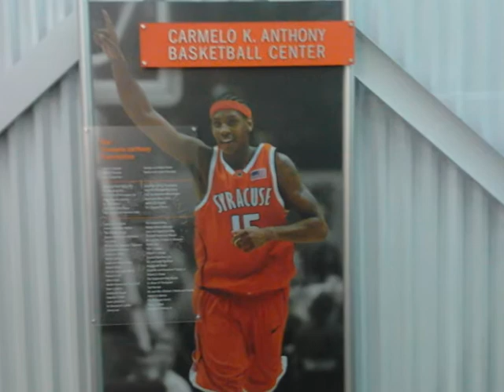MALIK ZACHERY - AT THE CARMELO ANTHONY CENTER - SYRACUSE ORANGE BASKETBALL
6th grade student athlete Malik Zachery working with Syracuse Orange assistant coach and former SU player Lazarus Sims during SU's practice. Shot out to Z Sims, Scoop Jardine, B. Triche, D. Waiters, Mook, Kris Joseph, Rick Jackson, James S, Keita, Fab Melo,  Coach Boeheim, Coach Hop, Coach Fine, Coach Murph, and the entire SU squad!